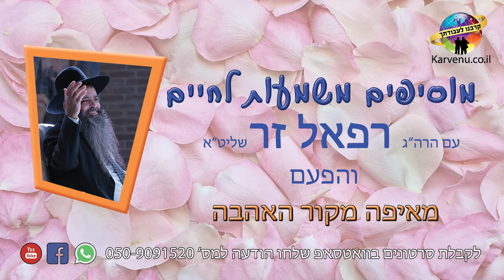סוף מעשה במחשבה תחילה | הרב רפאל זר